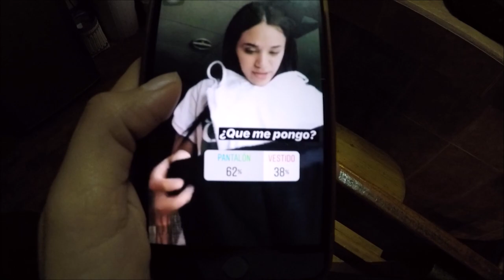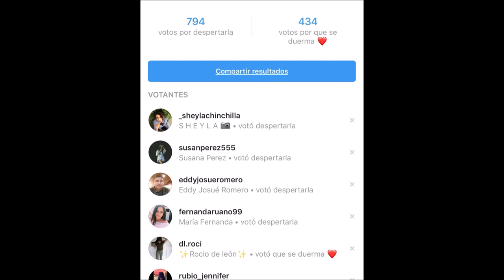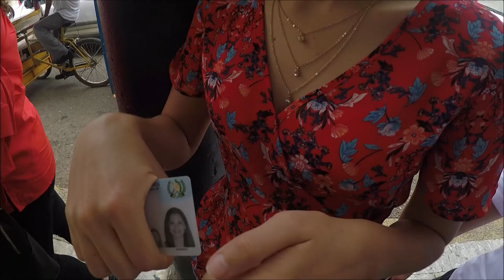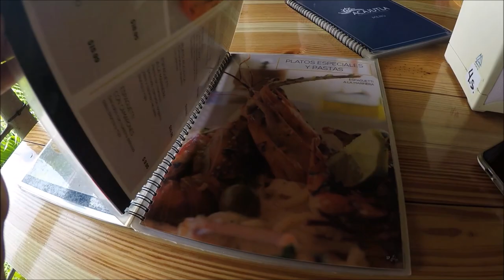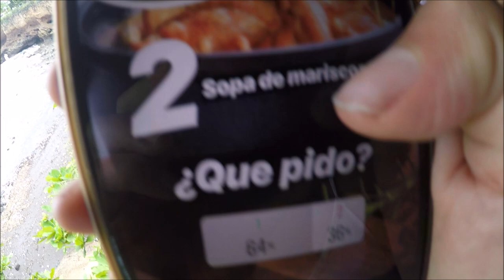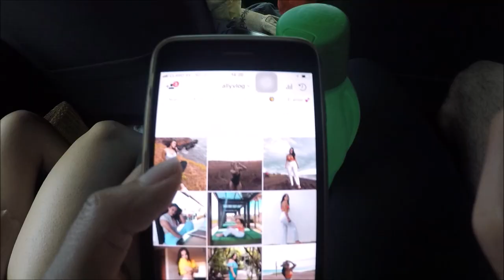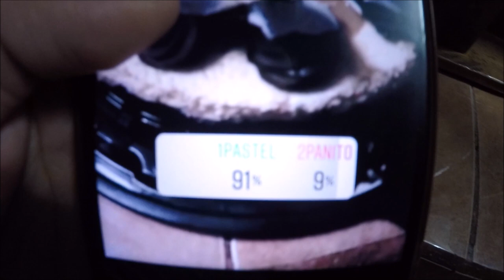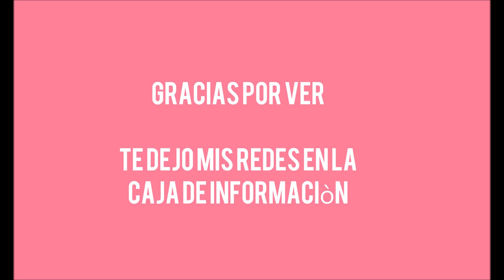MIS SEGUIDORES DECIDEN MI DIA/ALLYVLOG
¿Te gustò? espero que si :D